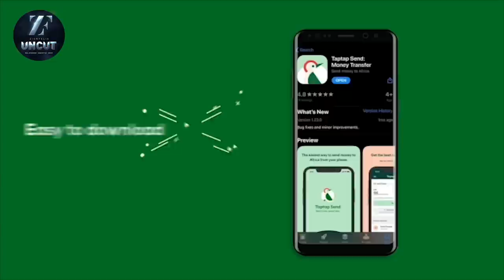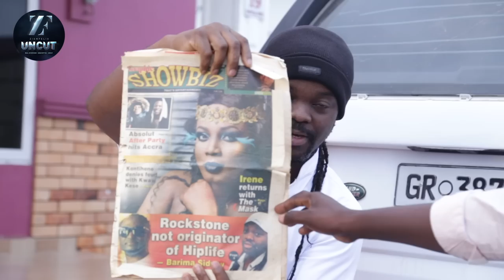26 Years In Music and I've Only One House - Barima Sidney Tells Everything